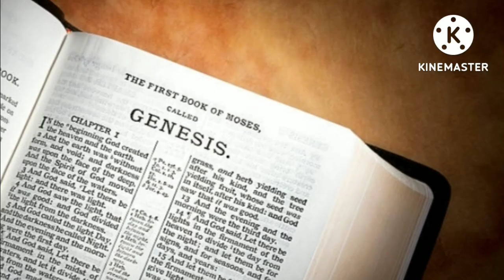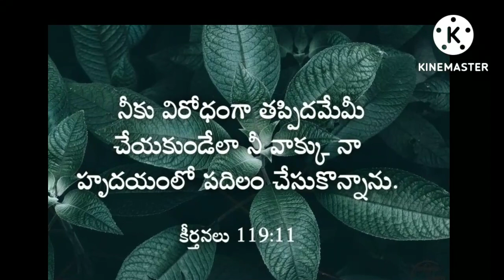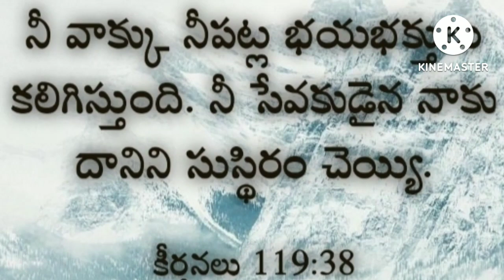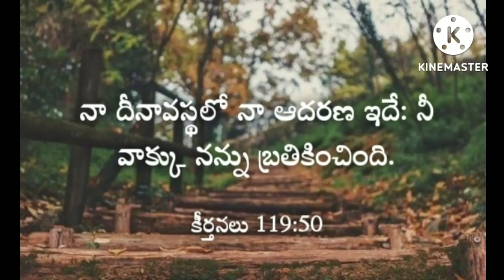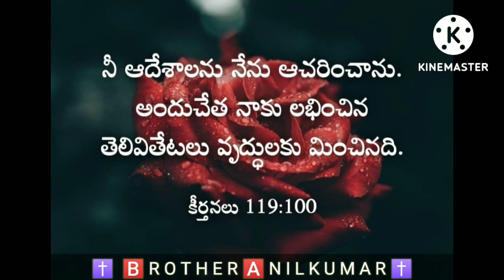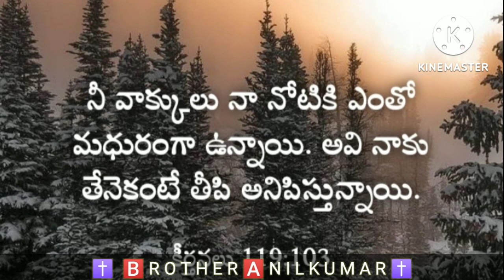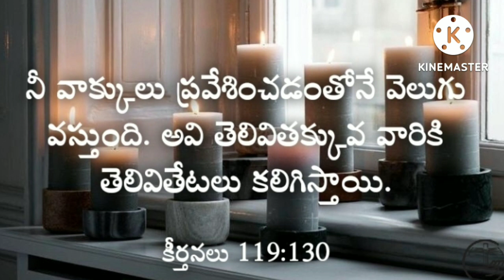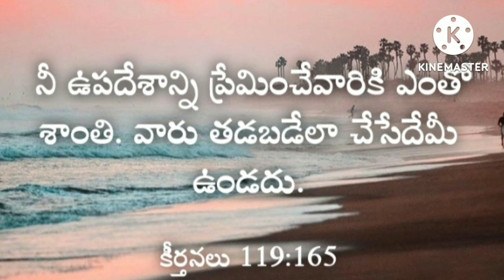BROTHER ANIL/బైబిల్ ప్రతిరోజు చదివితే చాలా ప్రయోజనాలు, అవి ఏమిటో మీకు తెలుసా? అయితే ఈ వీడియో చూడండి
బైబిల్ ప్రతిరోజు చదివితే చాలా ప్రయోజనాలు, అవి ఏమిటో మీకు తెలుసా? అయితే ఈ వీడియో చూడండి.